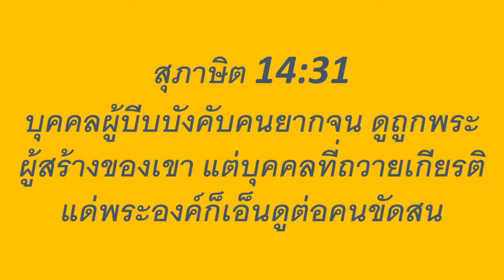โรงเรียนวันสะบาโต บทที่ 1 พระเจ้าผู้ทรงสร้าง